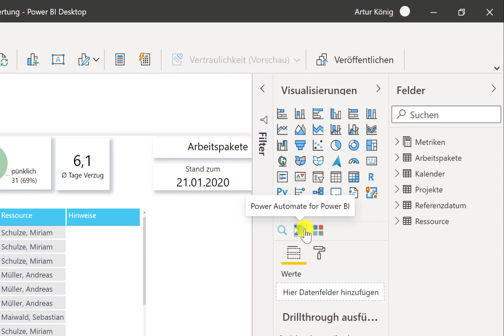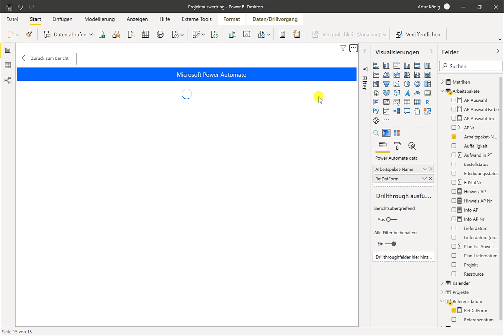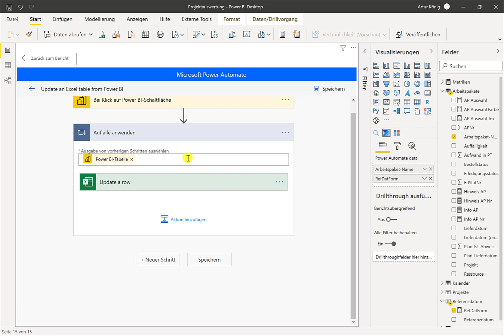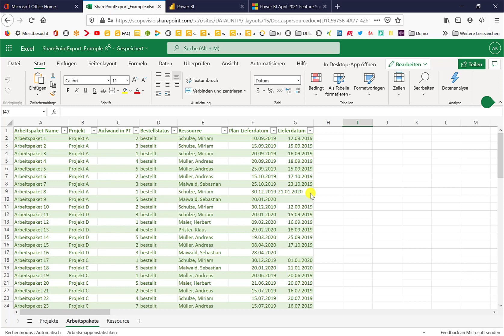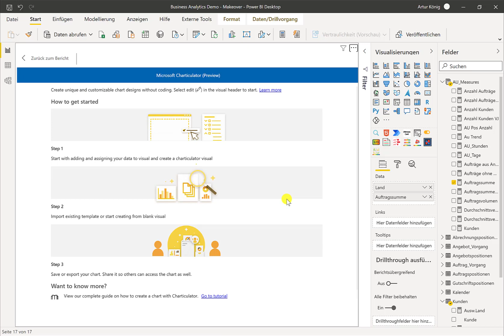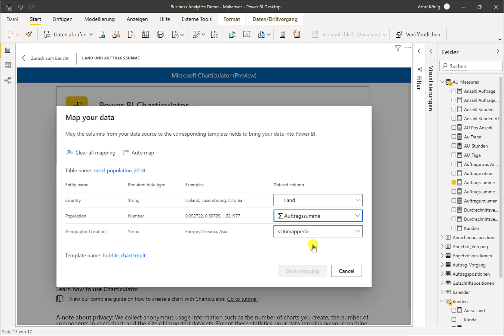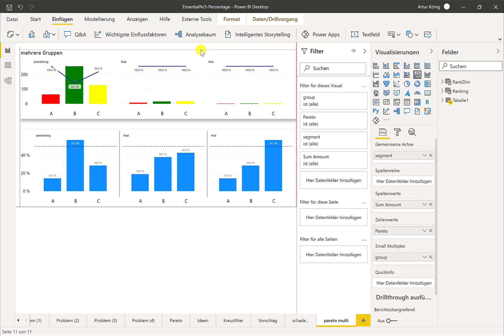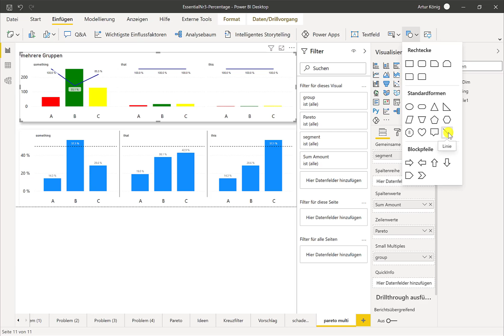Power BI Desktop Update April 2021 deutscher Kommentar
Diesmal gab es zwei besondere Visuals:

0:24 Power Automate: für eine einfache Möglichkeit, aus Power BI Daten zurück zu schreiben - hier zeige ich ein komplettes Beispiel, wie Daten dynamisch aus Power BI nach Excle gesendet werden können

4:07 Charticulator Visual, um ganz individuelle Visualisierungen zu erstellen

außerdem dabei:
5:57 Small Multiples für Kombo-Charts aus Balken und Linien
6:46 Neue Standard-Formen und Funktionen für Formen
7:10 Perspektiven für Composite Models